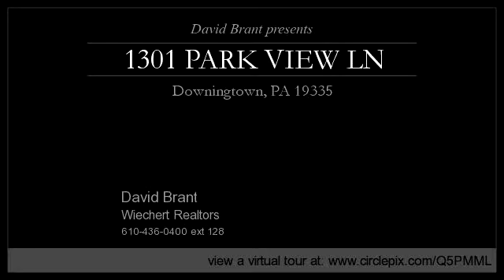1301 PARK VIEW LN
Enjoy this video of 1301 PARK VIEW LN